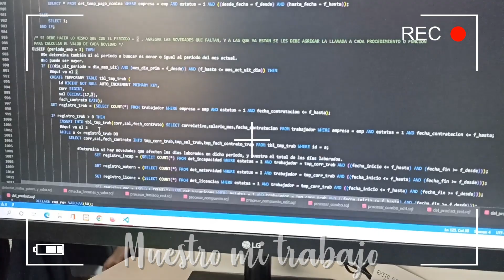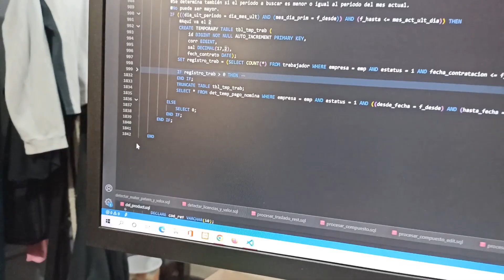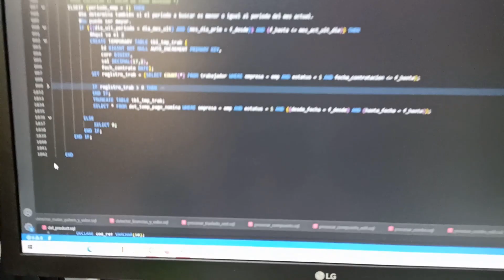RUTINA DE MAÑANA PARA LIMPIAR, COCINAR Y TRABAJAR | LIMPIA CONMIGO | AMA DE CASA JOVEN | MOTIVATE ✨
¡Hola a todas(os), les doy la bienvenida a mi canal!

Hoy te quiero compartir mi rutina de mañana para limpiar, cocinar y trabajar. Esta es una rutina rápida de una ama de casa joven, para tener una mañana productiva. ¡Motívate a limpiar conmigo!

Así son mis mañanas cuando debo dedicarle demasiado tiempo al trabajo, y tengo compromisos en la noche, espero este vídeo te motive y quieras limpiar y cocinar conmigo.

Si te gustó el vídeo te invito a que te unas y me regales un "like", yo estaré feliz de que quieras formar parte de esta bonita comunidad.